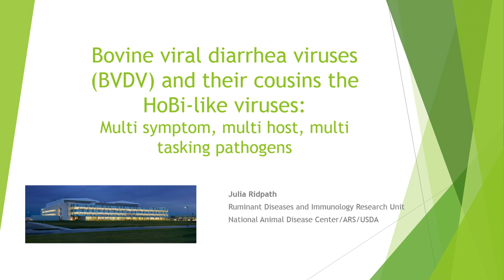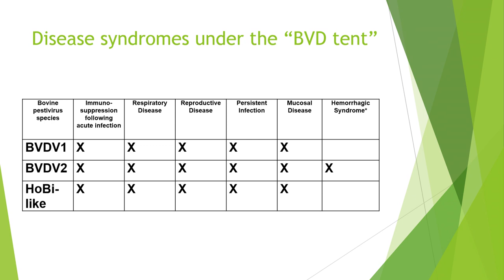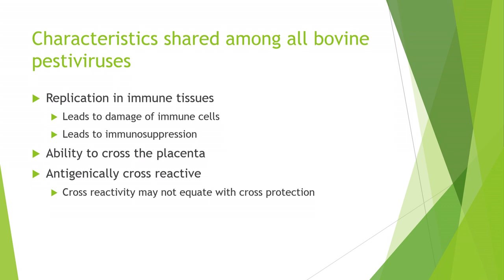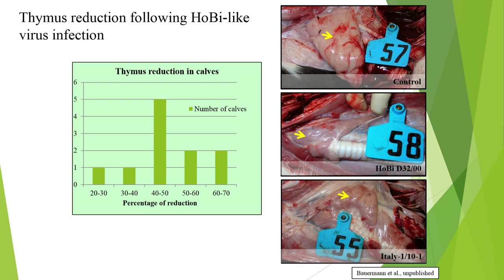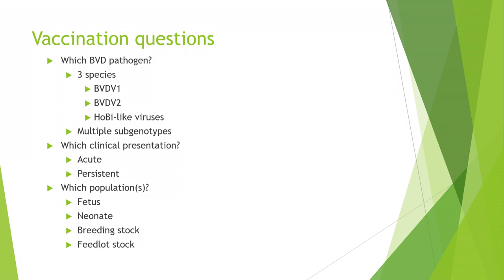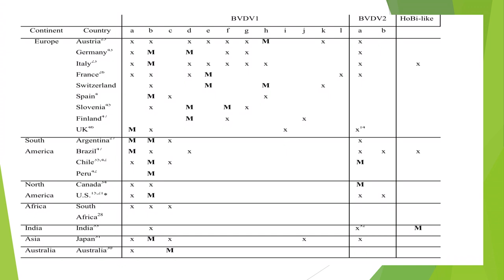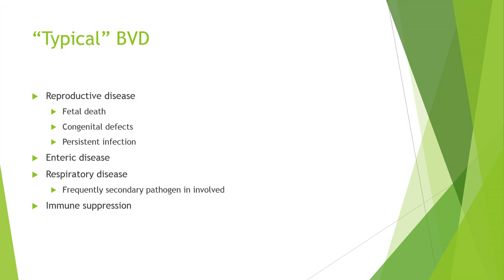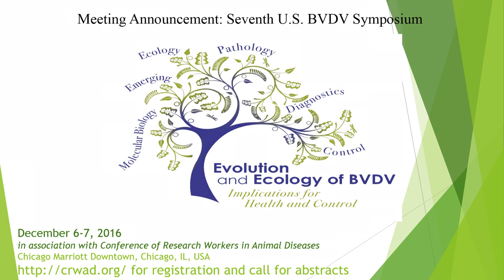Bovine viral diarrhea viruses (BVDV) and their cousins the HoBi-like viruses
Julia Ridpath, National Animal Disease Center

Bovine viral diarrhea viruses (BVDV) and their cousins the HoBi-like viruses: Multi symptom, multi host, multi-tasking pathogens